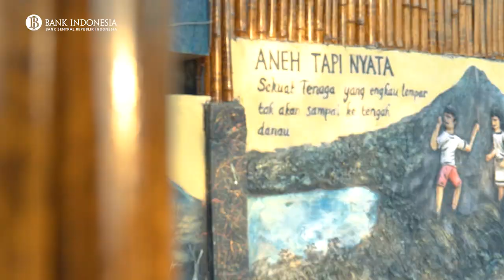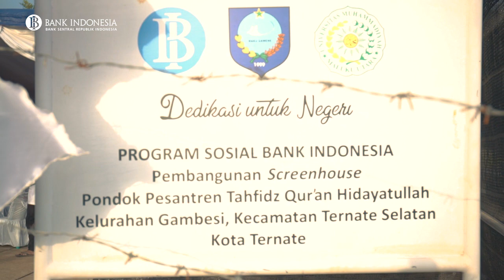Berburu Senja di Maluku Utara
Sekilas semua senja mungkin terlihat sama, tapi pernahkah SobatRupiah menikmati senja di Maluku Utara?

Deputi Gubernur Senior Bank Indonesia, Destry Damayanti merasakan langsung kenikmatan senja di Maluku Utara. Apa saja yang menarik hatinya sekaligus membuatnya optimis dengan potensi ekonominya? Simak Yuk...